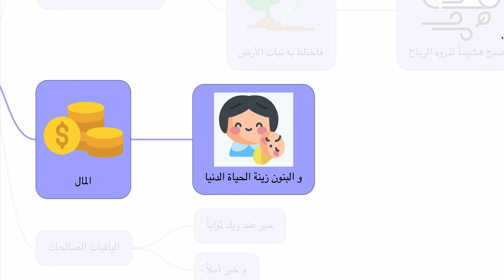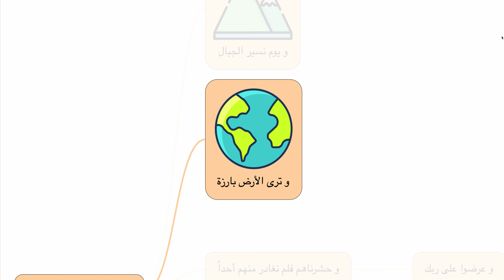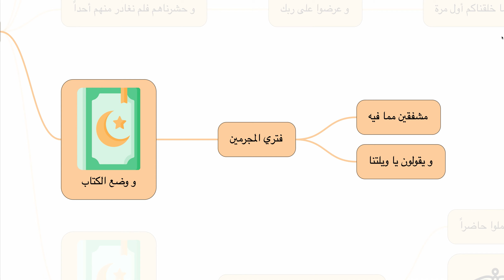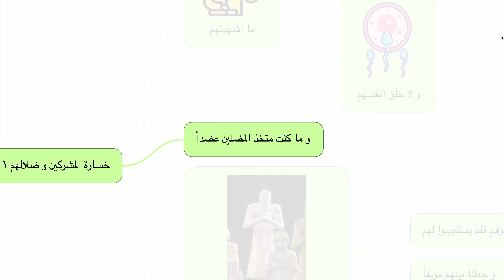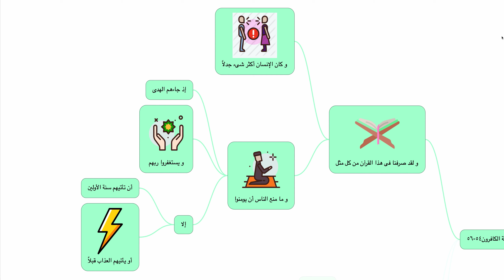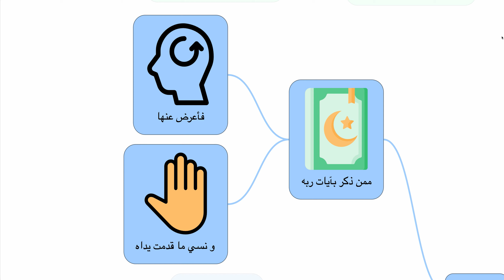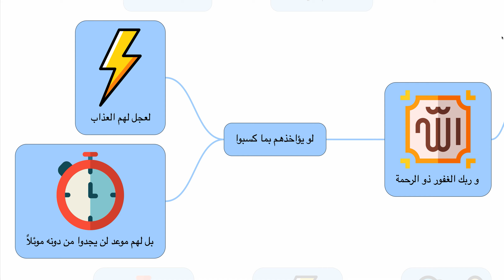و اضرب لهم مثل الحياة الدنيا بالخرائط الذهنية بصوت القارىء سمير عزت (الجزء الرابع)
pdf